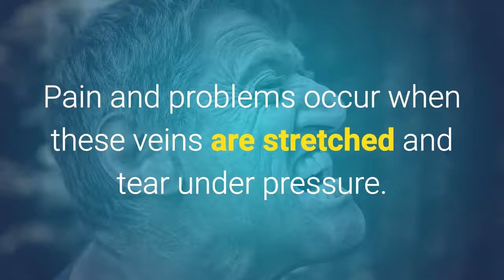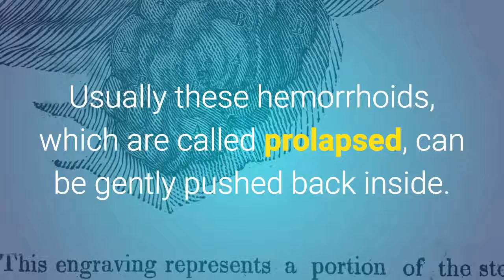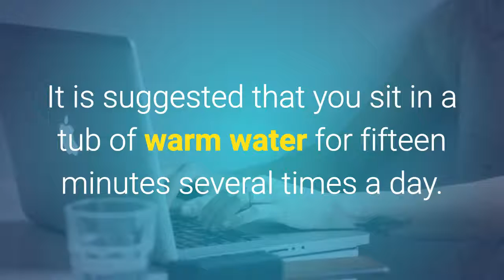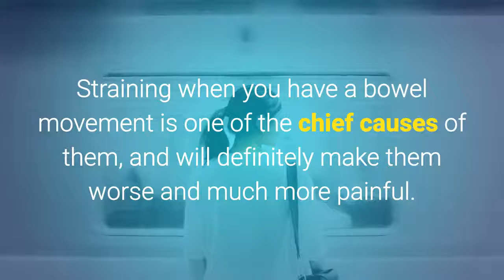Hemorrhoid Treatments Facts - Hemorrhoid Miracle Treatment Review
H Miracle.

Hemorrhoid Treatments & Facts.

In the medical world a hemorrhoid is described as an enlarged or swollen vein. Hemorrhoids are a very common medical problem seen in both men and women, usually over the age of 30, with most suffering from hemorrhoids between the ages of 45 and 65 years old. It is estimated that more than a half million people seek treatment for symptomatic hemorrhoids each year in the United States. Of this half million hemorrhoid suffers, 10 to 20 percent will need surgical treatment.

Most medical professionals blame the formation of hemorrhoids on prolonged sitting on the toilet and chronic straining due to constipation. Hemorrhoids are also very common during pregnancy, due to the strain from carrying the excess weight of the baby.

You may suffer from internal or external hemorrhoids. Generally internal hemorrhoids, which are located higher up in the anus are not painful, but you will notice bleeding.

External hemorrhoids are those that are itchy and painful and really uncomfortable. If you experience external hemorrhoids you will see bright red blood on the toilet paper, or in the toilet bowl after a bowel movement.

There are ways to relieve the discomfort of hemorrhoids. A sitz bath can help to relieve the discomfort of hemorrhoids. It is suggested that you sit in a tub of warm water for fifteen minutes several times a day. When you wipe, instead of toilet paper use pads soaked with witch hazel. You can buy these pads at any drug store. Application of any of the numerous over-the-counter hemorrhoid preparations will help to relieve the discomfort and itching.

Prolonged periods of either standing, or sitting can aggravate hemorrhoids. Straining when you have a bowel movement is one of the chief causes of them, and will definitely make them worse and much more painful. Don’t do it. The cause of constipation may be not enough fiber in your diet. Take a fiber supplement.

Any rectal bleeding of any kind should be checked by your physician. If you are affected by Hemorrhoids Check out Hemorrhoid Miracle by Holly Hayden for a detailed guide on how to naturally prevent and permanently cure Hemorrhoids. Here is the link to the H Miracle guide

If you have ever asked the following questions:

1.       does h miracle really work
2.       does hemorrhoid miracle work
3.       h miracle
4.       h miracle 24h
5.       h miracle amazon
6.       h miracle book
7.       h miracle cream
8.       h miracle download
9.       h miracle for hemorrhoids
10.   h miracle for hemorrhoids reviews
11.   h miracle free
13.   h miracle hemorrhoid
14.   h miracle hemorrhoid miracle treatment
15.   h miracle hemorrhoid solution
16.   h miracle ingredients
17.   h miracle pdf
18.   h miracle review
19.   h miracle scam
20.   h miracle system
21.   h miracle treatment
22.   hemorrhoid miracle
23.   hemorrhoid miracle amazon
24.   hemorrhoid miracle blog
25.   hemorrhoid miracle cream
26.   hemorrhoid miracle cure
27.   hemorrhoid miracle espanol
28.   hemorrhoid miracle free
29.   hemorrhoid miracle holly hayden
30.   hemorrhoid miracle ingredients
31.   hemorrhoid miracle oil
32.   hemorrhoid miracle pdf
33.   hemorrhoid miracle review
34.   hemorrhoid miracle reviews
35.   hemorrhoid miracle scam
36.   hemorrhoid miracle system
37.   h miracle hemorrhoid remedy.pdf
38.   reviews on h miracle
39.   the hemorrhoid miracle
40.   what is h miracle
41.   where to buy h miracle

Other Relevant Videos on Hemorrhoid Miracle by Holly Hayden

H Miracle.